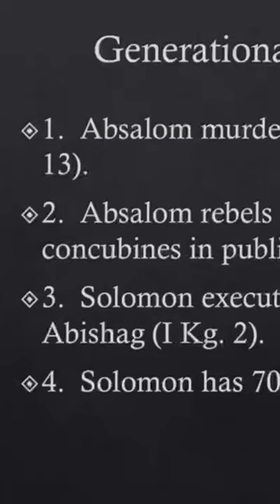Breaking Free from Generational Curses A Path to Healing and Liberation